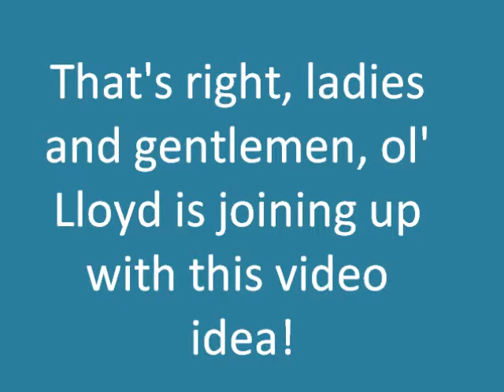Dims Video Intro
Video introduction for bmann0413